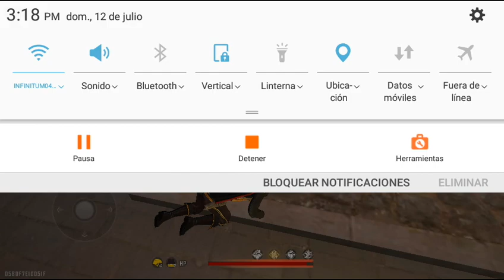Mas de free fire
Clasificatoria y duelo de escuadras